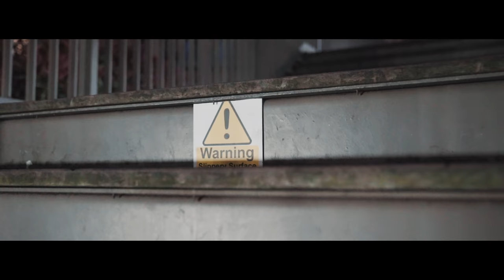Wizzy - Gelato Buds [Music Video] - Grafterboy Entertainment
Wizzy Gelato Budz Available Soon On All Digital Platforms!